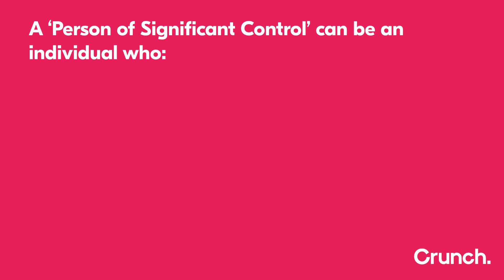Person of Significant Control (PSC) Explained in 2 Mins | Jog on Jargon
What makes someone a 'Person of Significant Control' in a limited company?

Crunch delivers accounting and financial services to empower the self-employed and small business owners